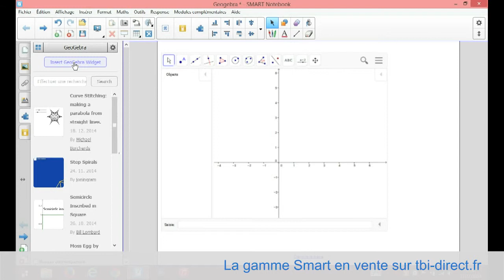Smart Notebook : Geogebra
Tbi-direct, spécialiste et distributeur de solutions interactives, présente la fonctionnalité GeoGebra du logiciel SmartNotebook. Idéal pour les cours de mathématiques du primaire.
Le plugin Geogebra permet d’utiliser dans SMART Notebook les fonctions de Geogebra, ce célèbre logiciel de géométrie dynamique.
Cette vidéo présente une toute petite partie des fonctionnalités, notamment les fonctions de tracés de fonctions afin de vous permettre de vous rendre compte de l’apport de ce plugin à l’utilisation de Geogebra.